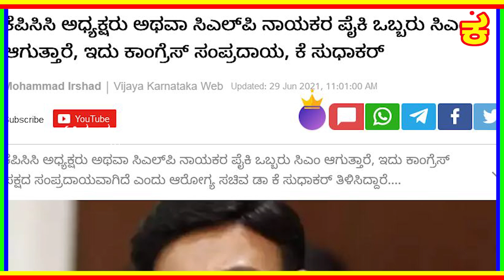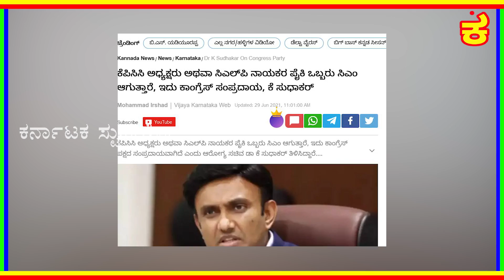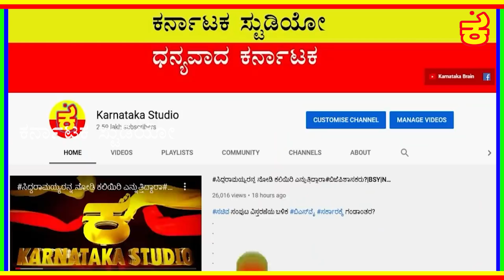ಡಿಕೆ ಬ್ರದರ್ಸ್ಕಾರ್ ಮೇಲಿನ#ಸಿದ್ದು ಫೋಟೋ ತೆಗೆಸಿದ್ದೇಕೆ? |SIDDARAMAIAH |DKSHIVAKUMAR |DRKSUDHAKAR |DKSCAR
ಸಿಎಲ್​ಪಿ ನಾಯಕರೂಸಿಎಂ ಅಂದಿದ್ದೇಕೆ ಸಿದ್ದು ಶಿಷ್ಯ?